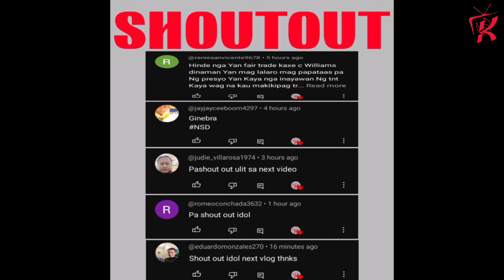GINEBRA ALJON MARIANO COMEBACK! | MATINDING TARGET NG GANUELAS ROSSER BROTHER SA PBA ANO ETO?